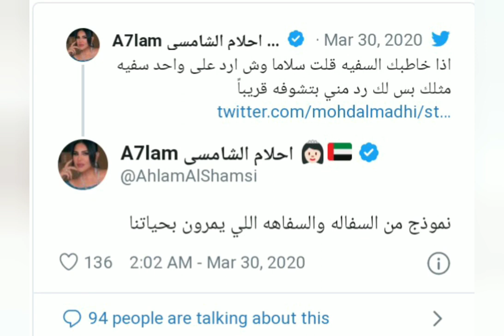أحلام توضح حقيقة إرتدائها كمامة من الألماس وترد علي صاحب التغريدة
أحلام من قام بنشر تغريده غير حقيقيه بارتدائها كمامة من الالماس